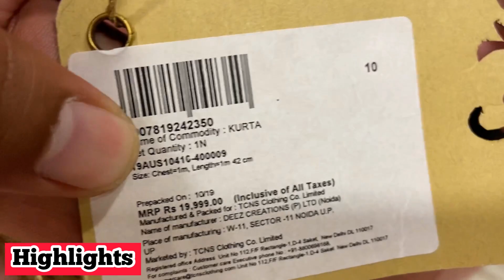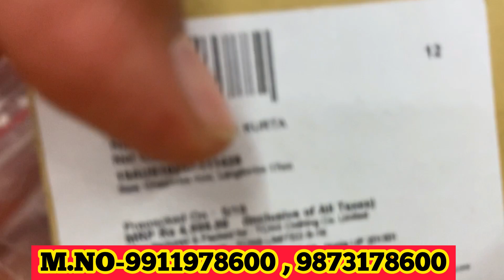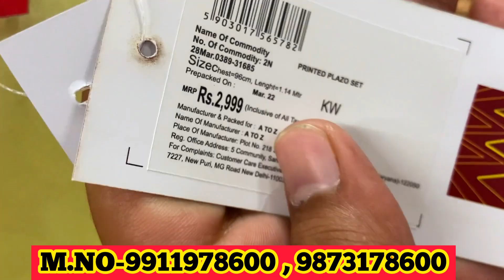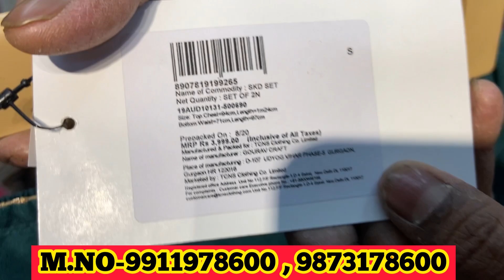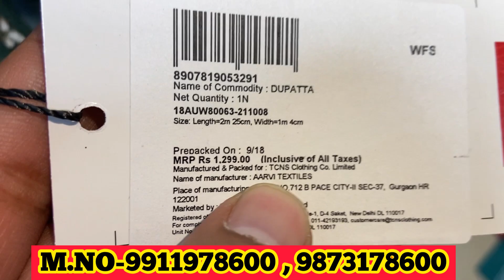₹179🔥|Branded Kurti ,Skd Palzo Set| Cheapest Ladies Kurti,Dress |Export Surplus Ladies Garments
THE BRAND STOCKER

KALINDI KUNJ ROAD, SARITA VIHAR HIGHWAY.
SOUTH DELHI-

NEAR METRO STATION- KALINDI KUNJ METRO STATION